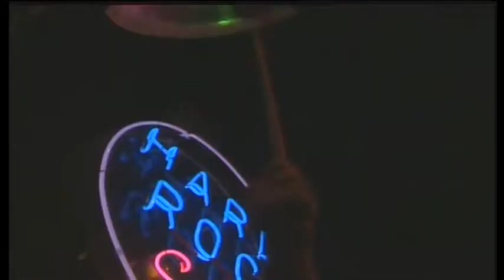GARABET TAVITJAN GARO (TAVITJAN BROTHERS) - COLLECTION OF PARAMECIUM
Garo & Paramecium, solo concerts, Tavitjan Brothers etc.

Garabet Tavitjan
Diran Tavitjan
Garo Tavitjan
Zoran Pavlovski
Taci Simonovski